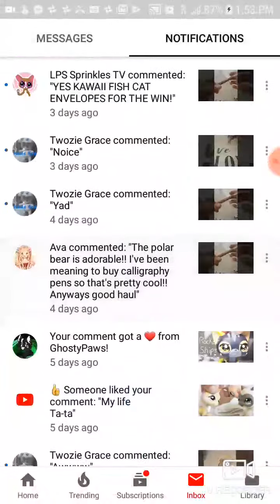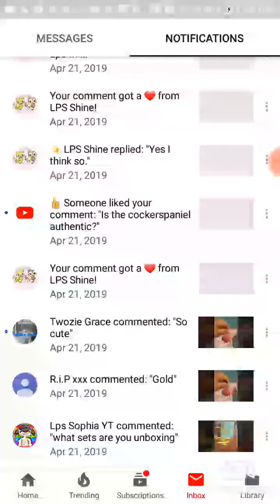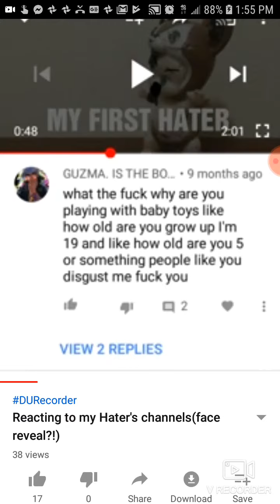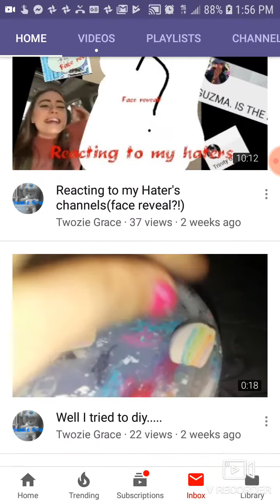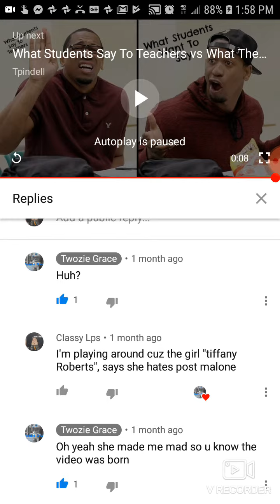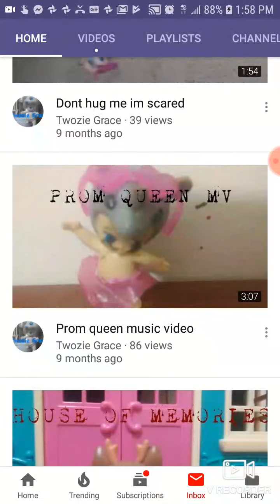Reaction to towzie grace